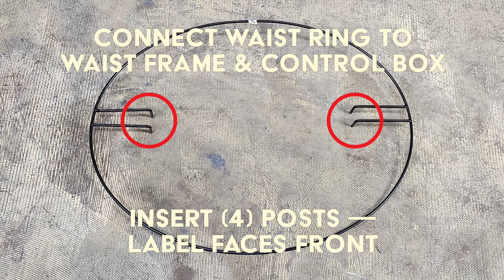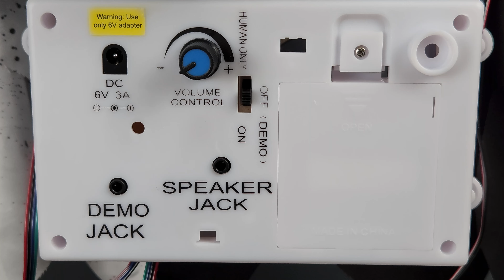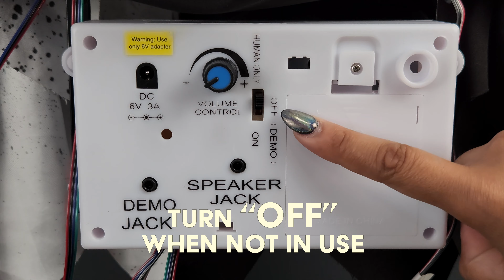Lowe's Clown on Stilts™ instructional setup video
Quick and easy setup instructions for Tekky's Clown on Stilts™...avaiilable only at Lowe's!